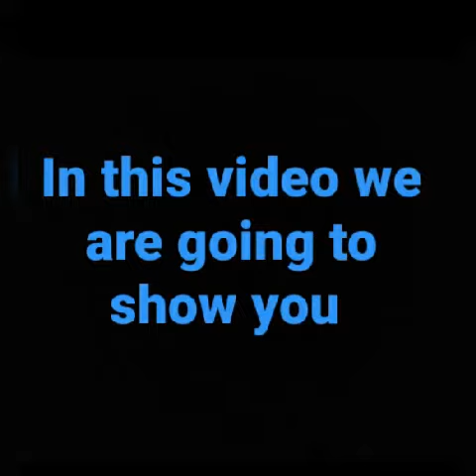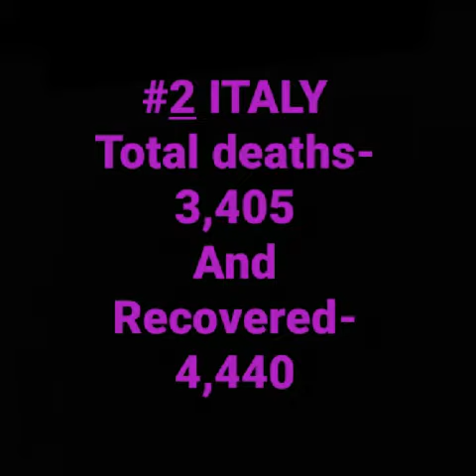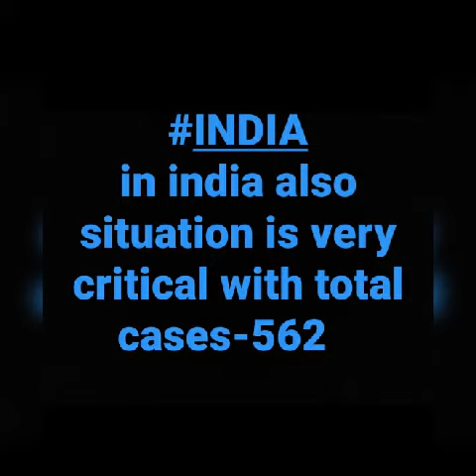The top 10 countries with coronavirus🔥?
Hello dosto
Iss video me mene apko unn 10 countries ke bare me batya ha jin me coronavirus se sabse jada affect hua ha